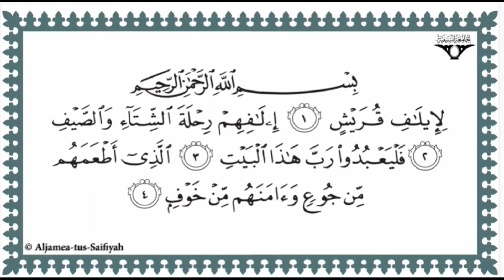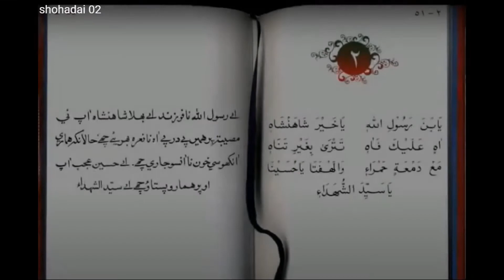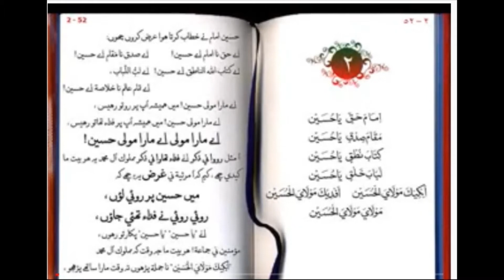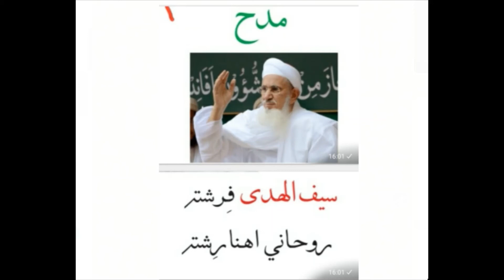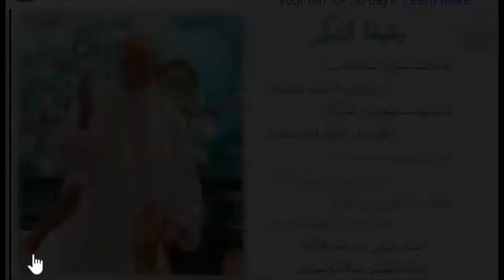Saturday tilawat ud dua for atfaal